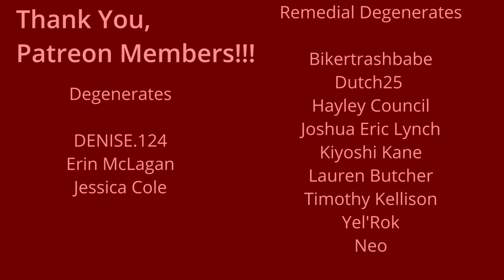IS WARRP SMOOTHER THAN CHRIS STAPLETON?!!! We React to Tennessee Whiskey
Thanks for joining We Ain’t Raised Right Podcast!  We are checking out Chris Stapleton’s Tennessee Whiskey.  A couple of the boys have already seen this video.  The two that haven’t are blown away by the bluesiness of this piece!

Please share this with someone you think may like it. If you like what you see and would like to help us improve the show, please consider hitting the super thanks button and contributing.  We certainly appreciate it!

If you have any suggestions for future reaction videos, please leave them in the comments.